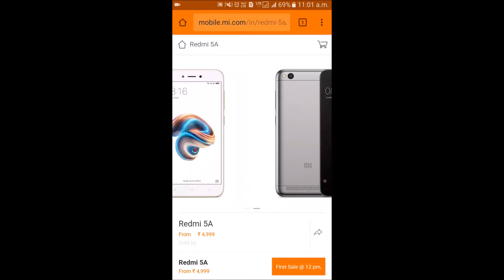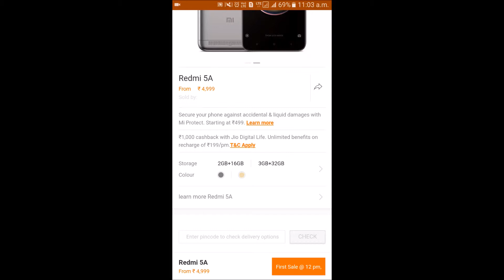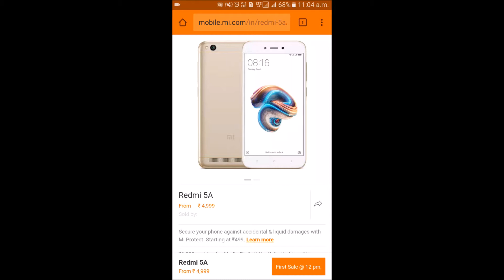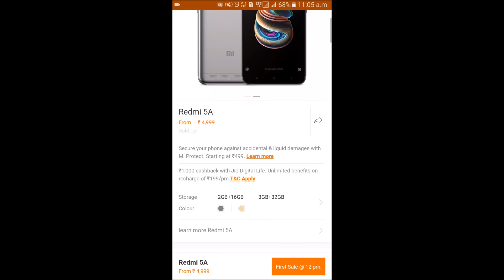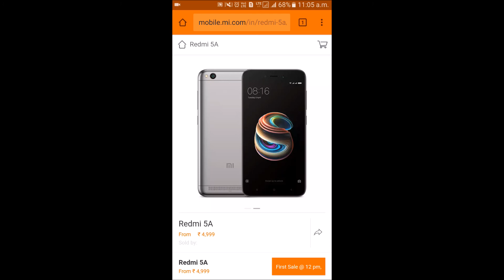Flat Rs1000 Off - Redmi 5A | Desh Ka Smartphone | Kuch New For You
Hey Dosto, Kaise ho Sab
Jaise ki Aap Sab ko pta h ki Desh Ka Smartphone - Redmi 5A india me kal launch ho gya hai. Ye aapko Rs1000  discount pe mil skta hai. Iske liye Video dekhe Shuru se le ke end tak.
Video ko jyada se jyada share kar do Dosto, Like or Comment bhi Karo.